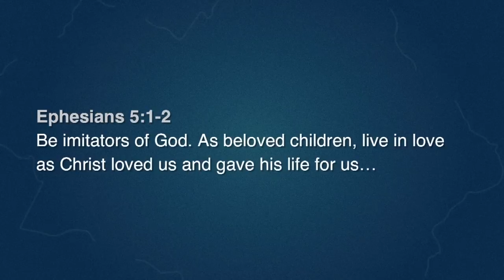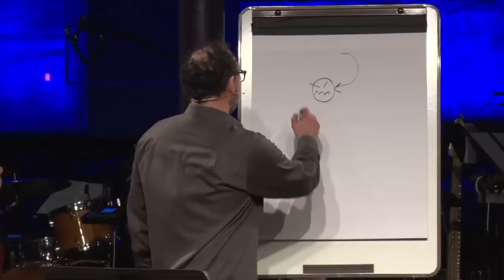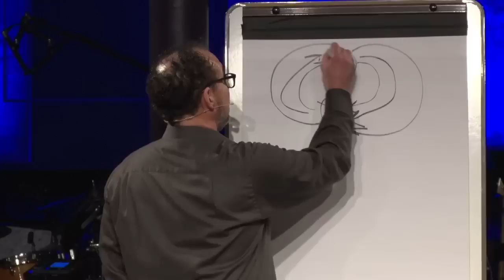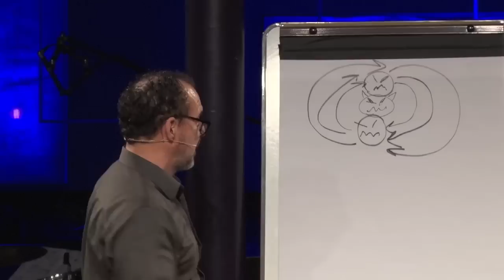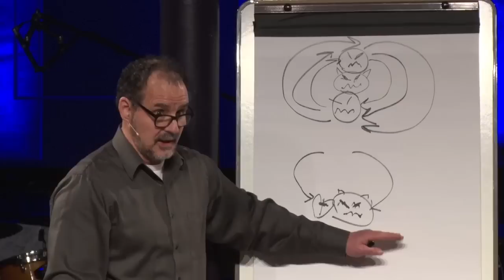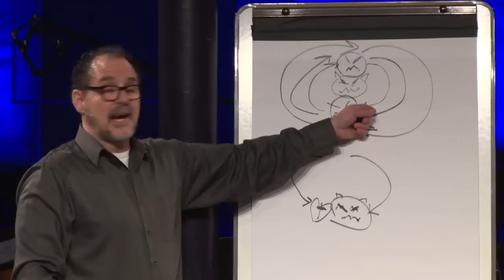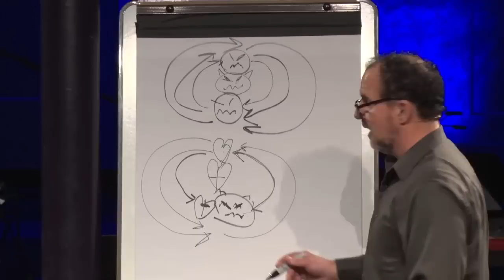Greg Boyd - One Weapon Sermon Clip - ReKnew.org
In this final sermon of the Without Borders series, Greg explores our ultimate weapon for fighting the powers of this present darkness.